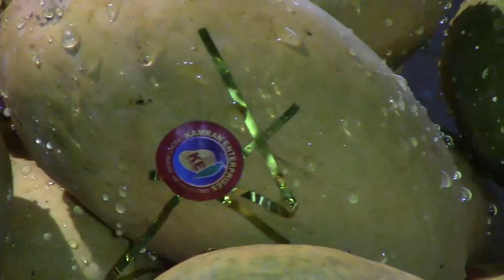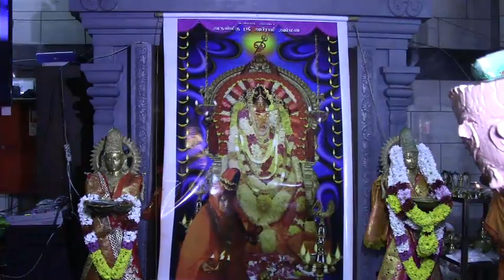Denmark Sri Abirami Amman டென்மார்க் ஸ்ரீ அபிராமி அம்மன் திருவிழா 3ம் நாள் (20.07.2019)